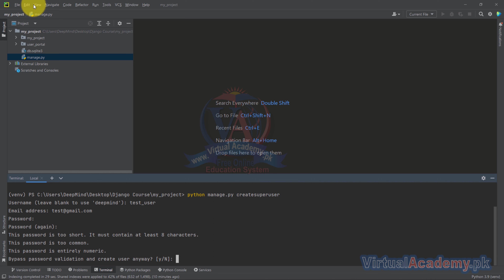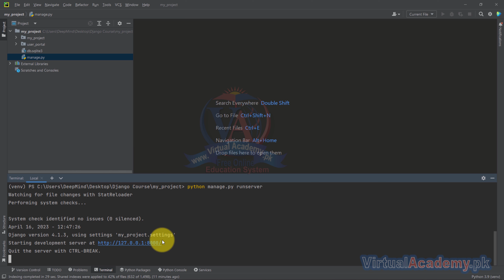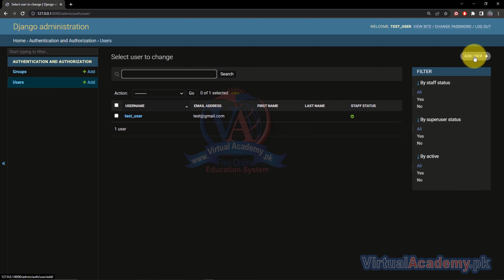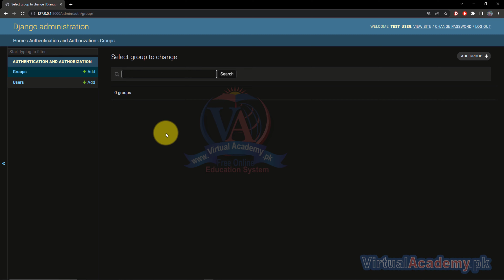Django Admin Panel and Super User | Complete Django Tutorial for Beginners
What You Will Learn:
✅ Learn Django A Python framework for Web Development
✅ Learn About the Django Project structure
✅ How to build database-driven sites with Django
✅ How to use the Django Rest Framework
✅ How to build simple websites with Django
✅ How to access third-party APIs with Django
✅ Learn how to use Django function-based views.
✅ Use Django as the website's back end.
✅ How to create Models and Save data?
✅ How to create HTML templates and pass dynamic data in them?
✅ Working with forms
✅ HTTP Methods

OVERVIEW:
After completing the Django course you will be able to create a complete dynamic website using Django. You can use the MVT pattern of Django to create highly saleable websites. You will learn about how to create HTML templates and Call them in different URLs.

INTRODUCTION:
Django is a high-level Python web framework that encourages rapid development and clean, pragmatic design. Built by experienced developers, it takes care of much of the hassle of web development, so you can focus on writing your app without needing to reinvent the wheel. It’s free and open source.

PREREQUISITES:
Before starting this course, you should have a working knowledge of Following:
• HTML fundaments
• CSS Fundaments
• Python basics
This training is compatible with Windows 8, Windows 8.1, Windows 10, Windows 11, and the MAC operating system.

CERTIFICATION:
and get yourself certified in the Django Course for Beginner to Advanced, furthermore, you'll have to meet the following criteria for earning this particular Registered Certification.
• You need to submit your projects/assignments on time.
• After completion of Virtual Academy offered the Django Course for Beginner to Advanced Online Learning Management System there will be a final exam which comprises 50 to 100 questions.

COURSE CONTENTS:
1. Introduction
2. What Is Django and What Is Framework
3. Setting Up Development Environment for Django
4. How To Create Django Project
5. Creating Django Application
6. How To Run Default Migrations?
7. Django Admin Panel and Super User
8. What Are URLs And Views in Django
9. How To Create Views and URLs?
10. Dynamic URL In Django
11. Render An Html Template
12. Passing Data from Django View to Template
13. For Loop in Django
14. If Else in Django
15. Static Files in Django
16. Include Template Tag in Django
17. Extends Template Tag in Django
18. Django URL Template Tag
19. Http Methods in Django
20. Get Method in Django
21. Post Method and Csrf Token in Django
22. Redirect In Django
23. Django Forms
24. Model In Django
25. Saving Form Data in Model
26. Getting Data from Model
27. Sending Email from Django
28. Sending HTML Template in Email